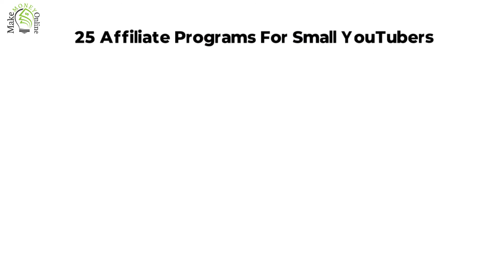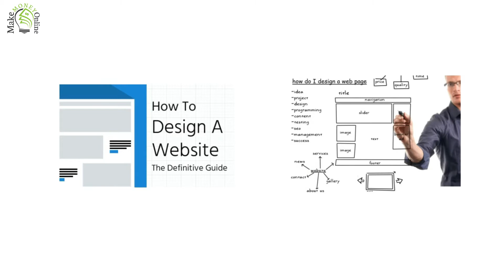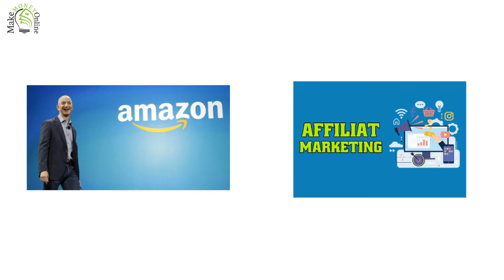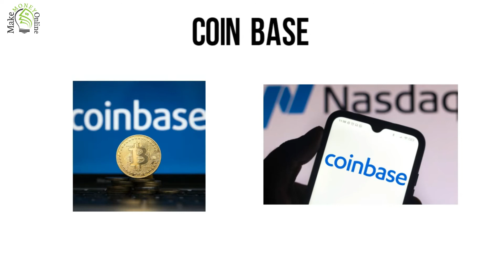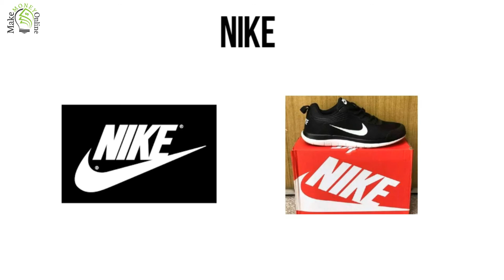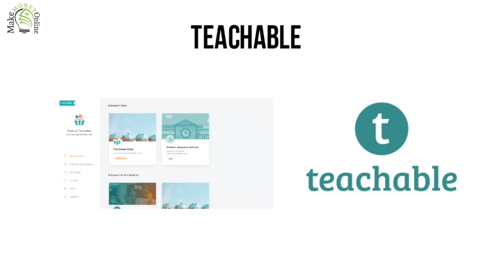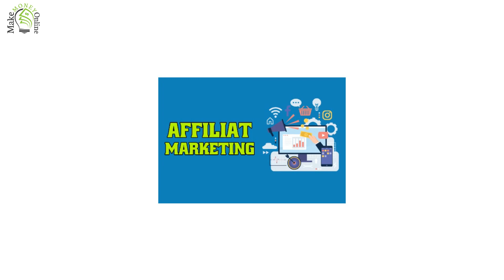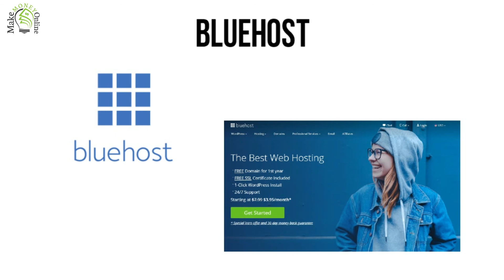25 Best Affiliate Programs for Beginners and Small YouTubers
Affiliate programs allows a business to pay another business or influencer a commission for promoting its product or service, or sending traffic and/or sales their way. This can be done through YouTube, blog content, social media, or product integration.

In this video, you will discover 25 Best Affiliate Programs for Beginners and Small YouTubers.
✔️ Get unlimited leads and sales fast using your social media profile

The voice over this video was published by Affiliate Marketing Made Easy - Alston Godbolt ), under license Creative Commons, reuse allowed.